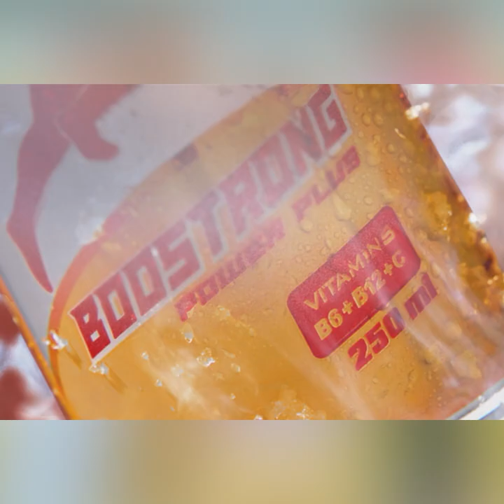ពលរដ្ឋមានការព្រួយបារម្ភ ខណៈព្រះពុទ្ធបដិមាខ្នាតយក្សនៅឈៀងម៉ៃ ដា.ច់ព្រះកេសធ្លា.ក់ដល់ដីស្តែងៗ